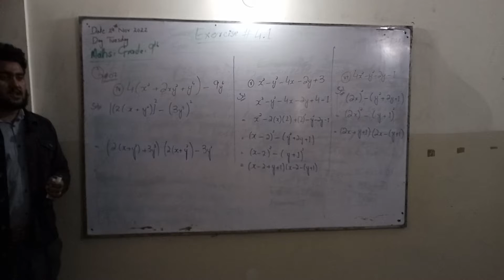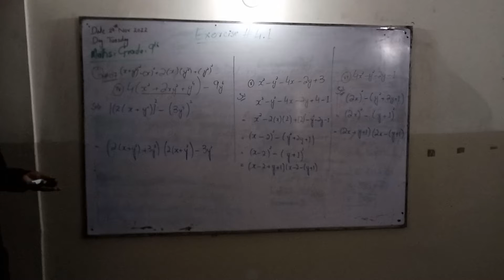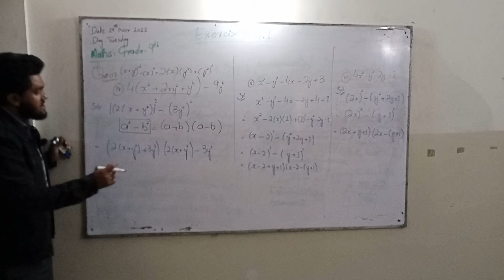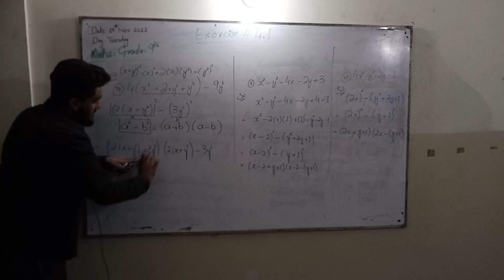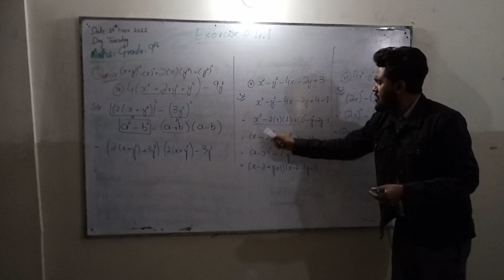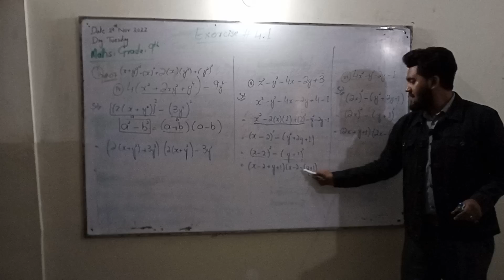Exercise 4.1 Q7 Remaining parts class 9th